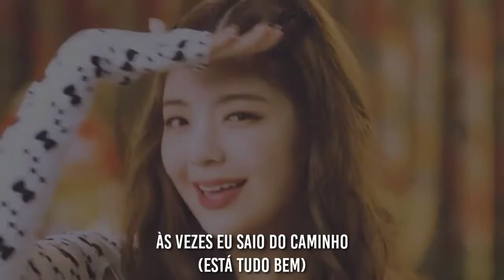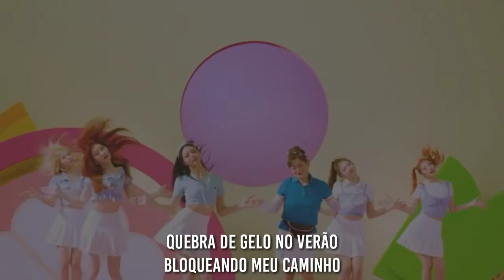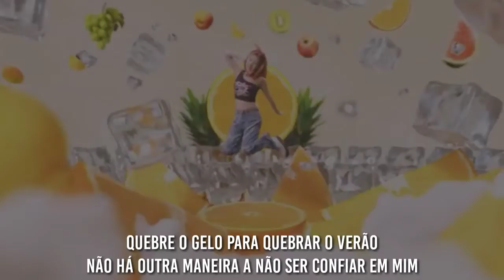Second Aunt KimDaVi Ft. Itzy - Break Ice (Legendado/PT/BR)